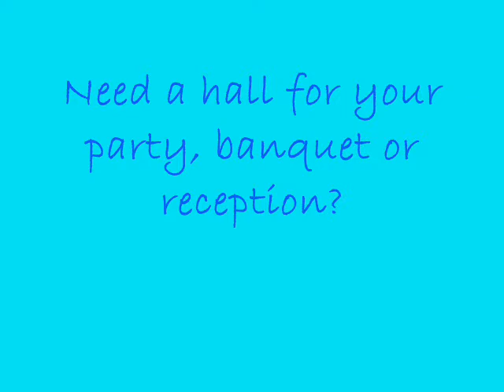Hall Rental Margate, Coral Springs, Coconut Creek FL | Banquet Facilities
Banquet, Hall, Reception Rental Margate Florida
Planning your special event is important. You want everything to be perfect. You want the most seam free event possible. Elks Hall, you'll receive exceptional personal attention with planning, coordinating, and executing the details of your occasion. You can rest assured that your social, corporate or non-profit special event will run smoothly and your guests will enjoy an incredibly memorable affair.

Whatever your event style, our special event planners personally work with you to ensure your occasion is unique and remarkable. We guide you through the entire event planning process from start to finish and work with you to determine the most basic of elements as well as decide on the multitude of design and décor options available: everything that makes your event extraordinary.

We help you manage all the details from decorating a wedding reception hall to coordinating a conference room rental. The various viable options of food, beverage, music, staging and production are available to suit even the most discerning of tastes.

To facilitate the event planning process, we generate floor plans and timelines illustrating how the event will proceed. Once your special event day arrives, we are on-hand to make sure all details are tended to and everything runs smoothly. No effort is spared to make your event a success!

At Elks Hall, your special event, wedding day, corporate cocktail reception or seated dinner gala will be like no other, a truly unforgettable experience. We are your South Florida special event location.

Hall Rentals, Banquet Rentals, Wedding Reception Rental, Party Rental, Baby Shower Rental, Dinner Party Rental, Birthday Party Rental Margate, Coral Springs, Coconut Creek FL